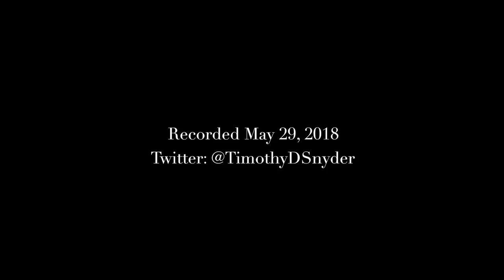Timothy Snyder Speaks, ep. 16: The European Union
The European Union is the largest economy in the history of the world and the most important zone of contiguous democracies today. What it lacks is a sense of its own history, which creates a surprisingly important opportunity for those who wish it ill, above all in Moscow. Here we try to explain what has made the European Union possible, and what will be necessary to defend its future.

Timothy Snyder is a historian at Yale University, specializing in eastern Europe, totalitarianism, and the Holocaust. His books have received widespread acclaim. His most recent book, "The Road to Unfreedom: Russia, Europe, America," tells the whole Russia story, from beginning to end, in a way that makes sense and reveals the big picture. He is also the author of "On Tyranny: Twenty Lessons from the Twentieth Century," which explores the everyday ways a citizen can resist the authoritarianism of today. His other works include "Black Earth: The Holocaust as History and Warning" and "Bloodlands: Europe Between Hitler and Stalin."